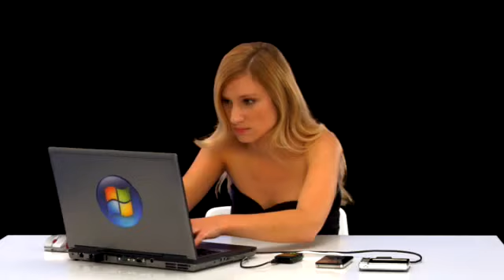JOSEPH BEAT BOX DE LA NOUVELLE STAR POOLPO VS WINDOWS VISTA